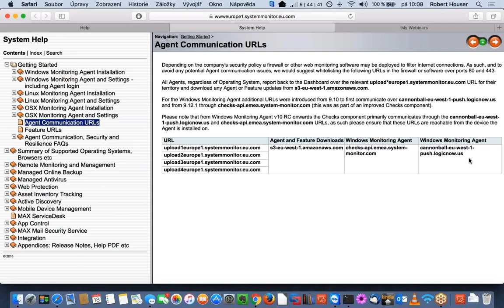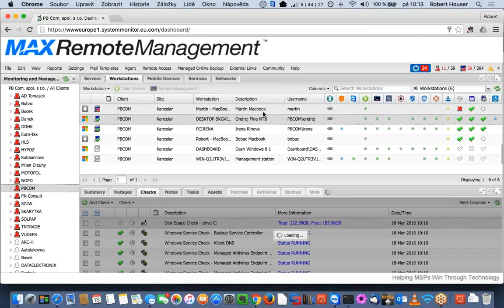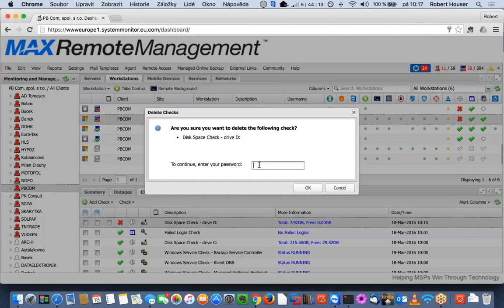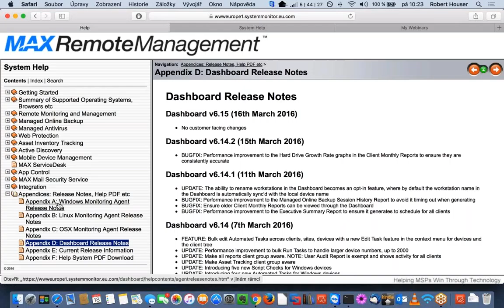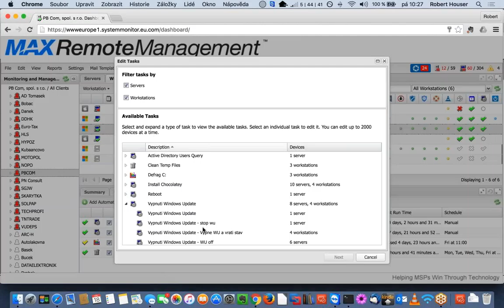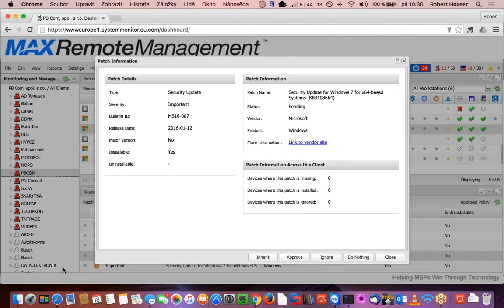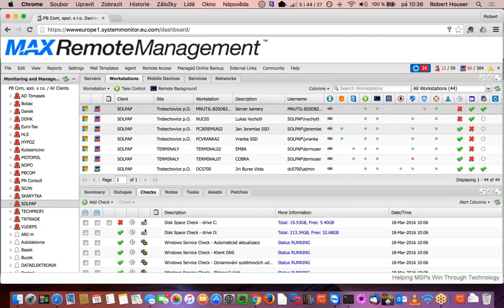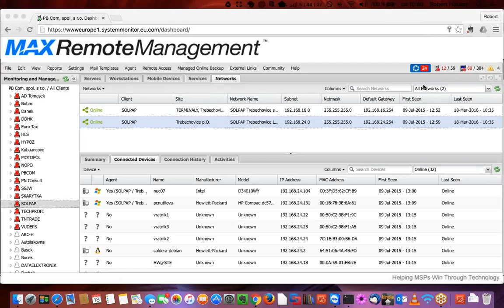2016 03 19 MAX RM - novinky Agent verze 10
Co je nového v MAX RemoteManagement od začátku roku? Logicnow přidává novinky plnou parou, podívejte se na záznam našeho webináře o realtime komunikaci agenta a dalších vylepšeních dashboardu!